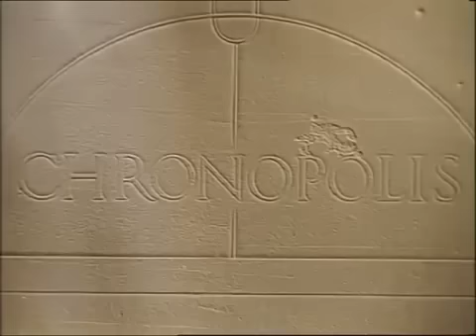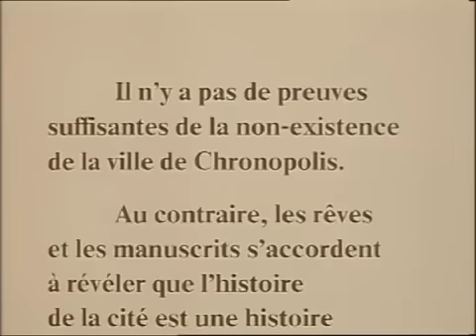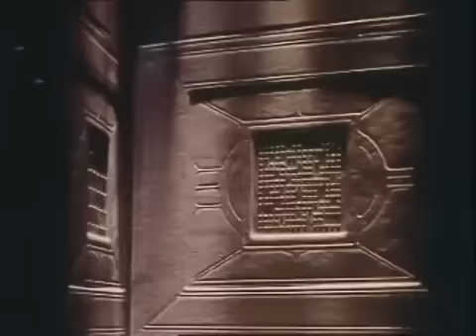Chronopolis - Animated 3D Sci-Fi film [1983]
Chronopolis is a 1982 experimental stop motion science fiction film directed by Polish animator Piotr Kamler, with music composed by renowned composer Luc Ferrari, and, originally, narration by Michael Lonsdale. It was Kamler's first and only full-length film. The film won "Best Children's Film" at Fantafestival in 1982 and "Critics' Award - Special Mention" at Fantasporto, and it was shown out of competition alongside Patrick Bokanowski's L'ange at the 1982 Cannes Film Festival.